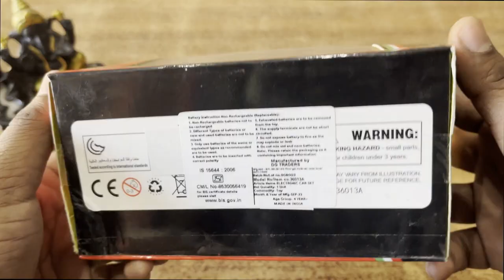2023 Mercedes AMG G 63 Detailed Walkaround | G-Wagon | MQ Unboxing anything